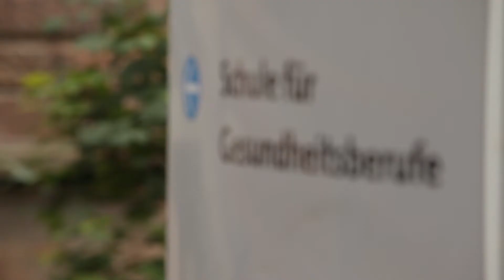Ausbildung zum Gesundheits- und Krankenpfleger SGB Oberhessen Kurzversion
BeschreibungDie Ausbildung zum Gesundheits- und Krankenpfleger (m/w) dauert drei Jahre und umfasst mindestens 2.100 Stunden Theorie sowie mindestens 2.500 Stunden praktische Ausbildung. Durch diese einheitliche Festlegung wird eine europäische Anerkennung für unsere Ausbildung sichergestellt.

Die theoretische Ausbildung am Standort Marburg übernehmen unsere Experten der Pflegepädagogik und Pflegelehre sowie Spezialisten aus verschiedensten Disziplinen, z. B. der Medizin und der Psychologie.

Die praktische Ausbildung in der Klinik gewährleisten Fachleuten der Gesundheits- und Krankenpflege. Sie findet im Vitos Klinikum Haina sowie in weiteren Kooperationskliniken statt.

Wichtig ist uns, dass theoretische und praktische Inhalte zusammengeführt werden. Neben der rein fachlichen Qualifikation legen wir großen Wert auf die Weiterentwicklung kommunikativer, sozialer, methodischer und personeller Kompetenzen.

Ausbildungsbeginn ist jeweils zum 01.10. eines jeden Jahres.